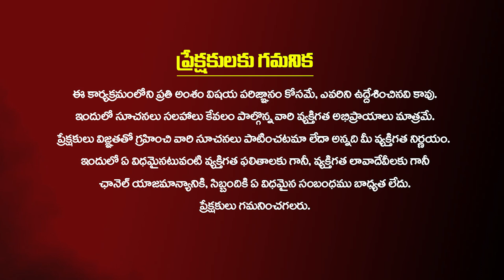ఆర్థిక సమస్యల్లో ఉన్నవారు ఇంట్లో ఈ దిక్కున ఇలా చేయండి..మీ సమస్యలన్నీ తీరుతాయి..! Annapurna Remedies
ఆర్థిక సమస్యల్లో ఉన్నవారు ఇంట్లో ఈ దిక్కున ఇలా చేయండి..మీ సమస్యలన్నీ తీరుతాయి..!